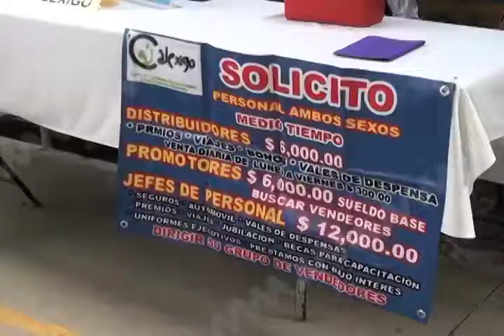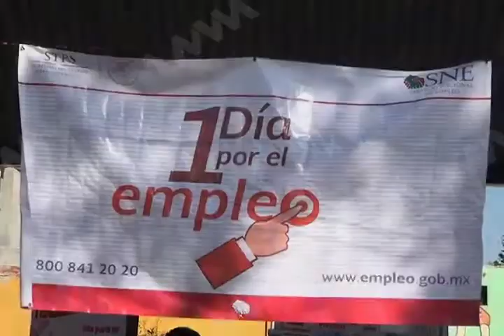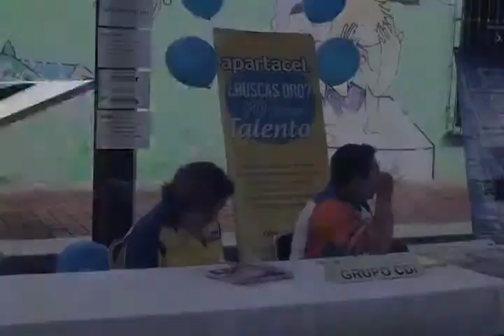FERIA EMPLEO (MVM Television)